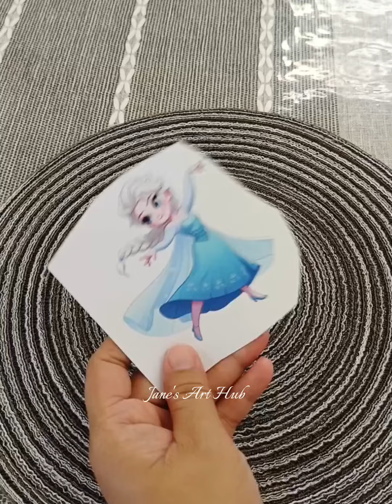DIY FROZEN THEMED PARTY FAVOR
DIY frozen themed party favor using dome lid